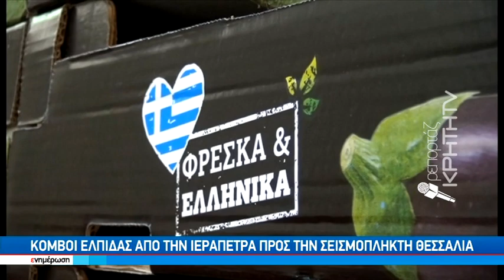5000 κιλα κηπευτικά απο την Ιεράπετρα για τους σεισμόπληκτους της Θεσσαλίας